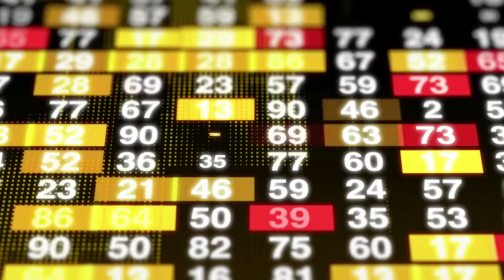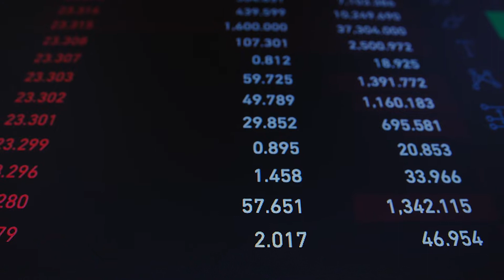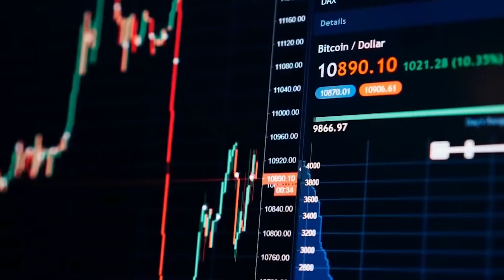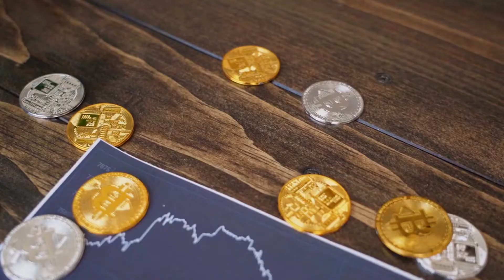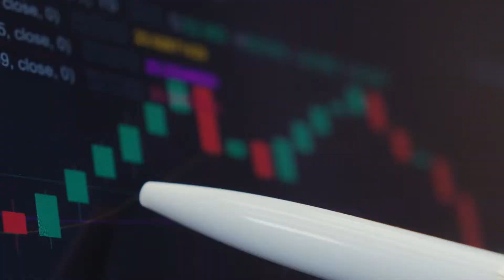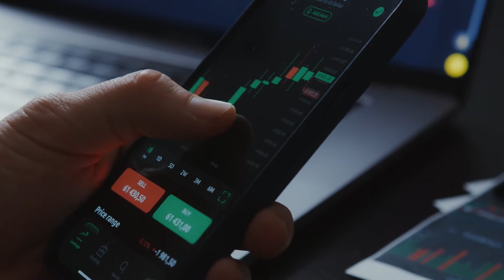The TRUTH About Solana!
Hello there, and welcome to Daily Lux! The Solana Blockchain is one of the most hyped and popular cryptocurrencies out there. However, it's also one of the most complex blockchain. So in today's video, we will be diving in deep to find out the truth about Solana.